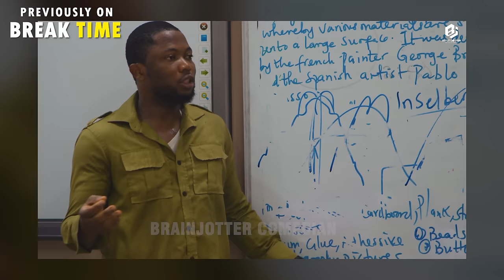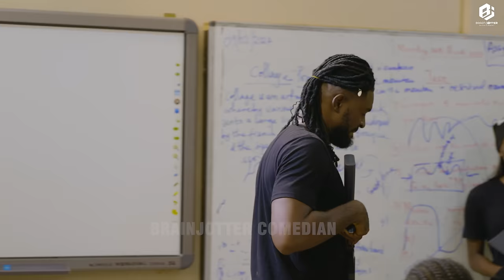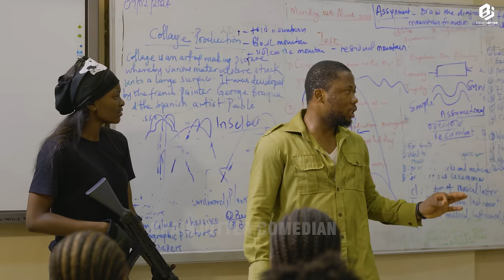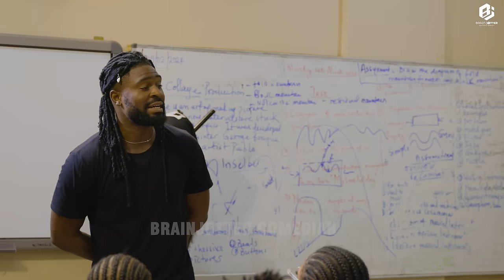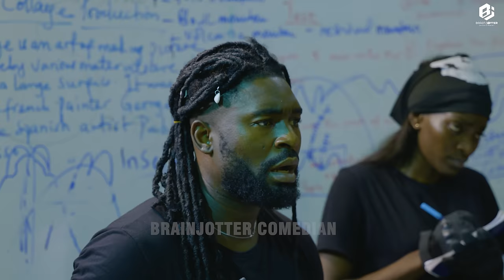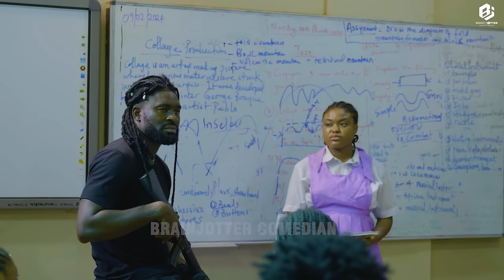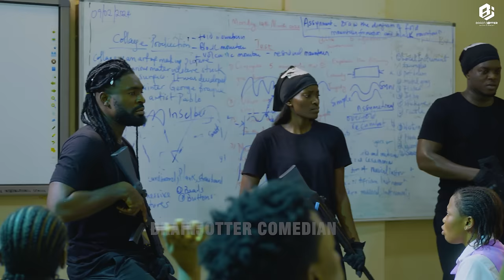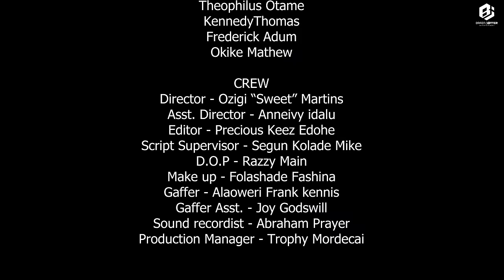BREAK TIME - EPISODE 2 BRAINJOTTER LATEST NOLLYWOOD MOVIE 2024 with PETER THE SEER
latest brainjotter movie 2024